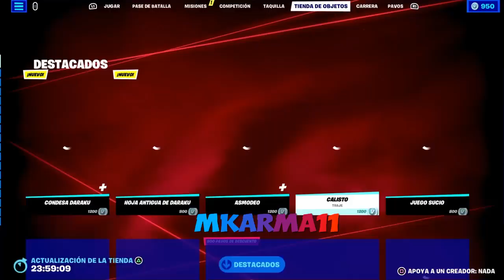Nueva Skin CONDESA DARAKU en la Nueva Tienda Fortnite hoy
La Nueva Tienda Fortnite hoy temporada 4 capítulo 4